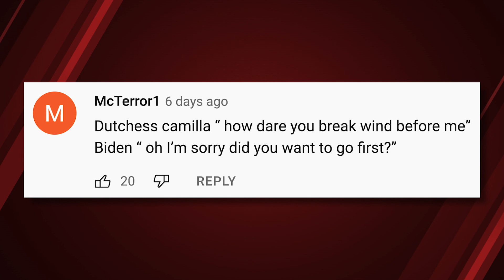The Jury Defies Leftist Corruption | Ep. 1057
Another setback for Democrat lies as Conservatives begin to forge a new movement. Plus Mark Hemingway on whether 2020 was "Rigged."

My new novel When Christmas Comes is available wherever books are sold.